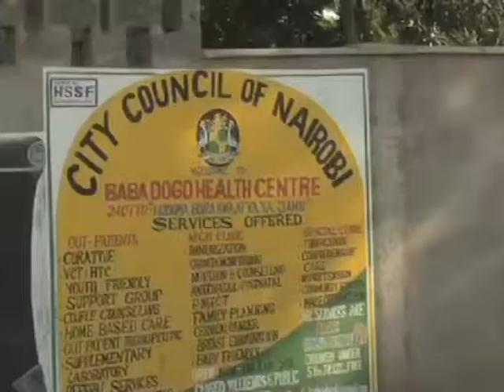Inside BabaDogo - Koch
Surrounded by companies, busy roads inside the hood and the different businesses it was a work worth it during the BaBaDogo - Koch tours on Sat 18th May